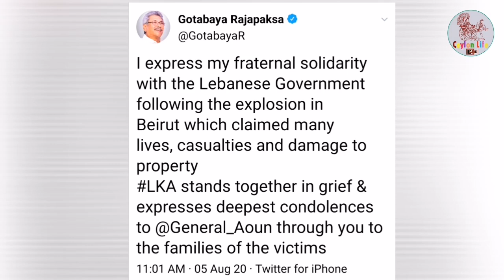තානාපති කාර්යාලයටත් හානි | ලාංකිකයින්ට තුවාල | තානාපති කාර්යාලයේ නිවේදනය